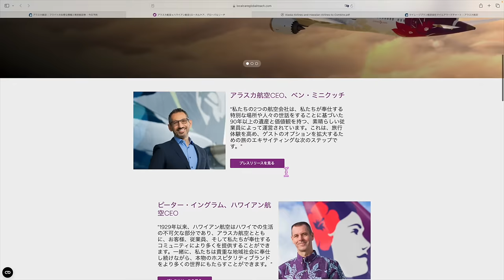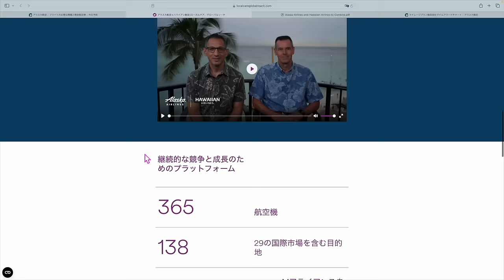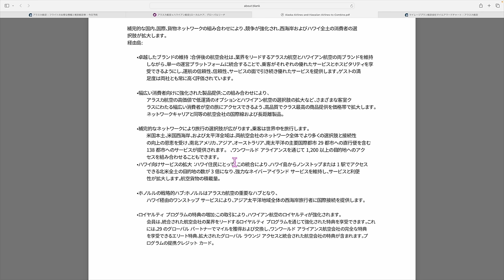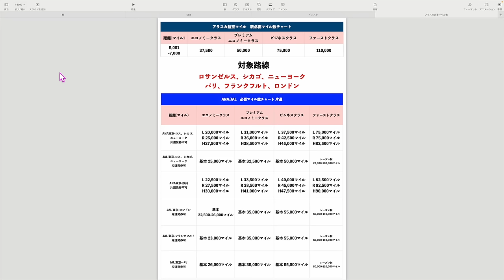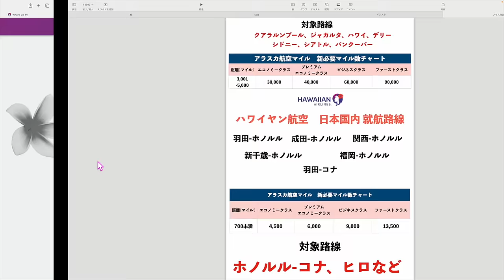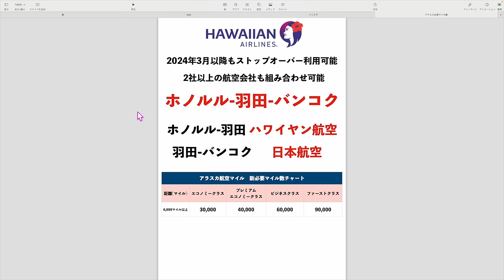【速報】アラスカ航空がハワイアン航空買収へ✈️ワンワールド加盟も!?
(JALマイルだと2,000マイル、ANAマイル2,800✈️)

1️⃣Wi-Fi切って上のコードからアプリをDL
2️⃣ログインしないで上のURLから再度入り登録
3️⃣登録時、電話番号で登録(サブ端末でLINEで入ったらダメでした。奥様アカウントは電話番号でできました！)
4️⃣トップ画面の下、中央のギフトをクリック
5️⃣チェックインを10日間で完

番号　00098010